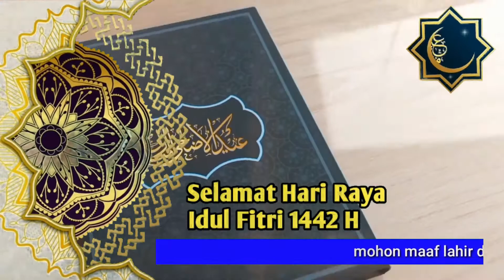KODIM 0414 BELITUNG MENGUCAPKAN SELAMAT HARI RAYA IDUL ADHA 1442 H MOHON MAAF LAHIR DAN BATIN